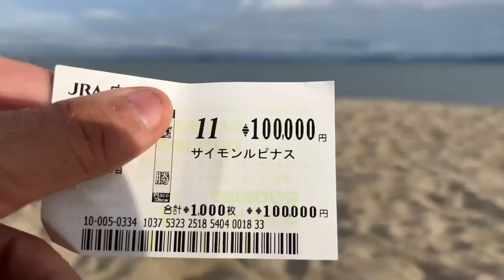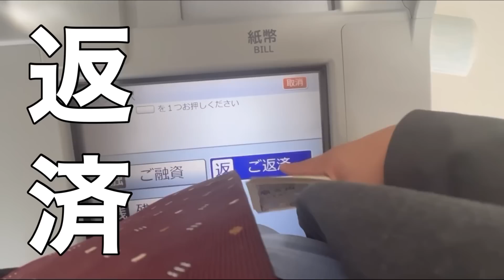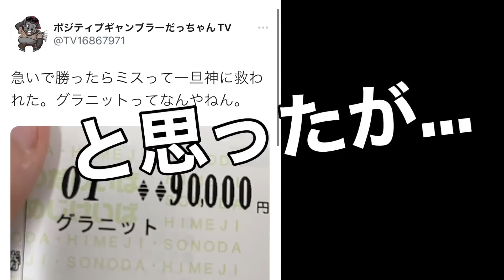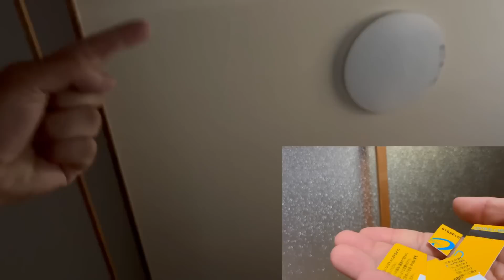【神回】【競馬】借金530万サラリーマンが、再び帯的中！？ついに消費者金融を一社完済しました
競馬 youtube ーーーーーーーーーーーーーーーーーーー

競馬 youtube 【だっちゃんTVとは】
アラサーサラリーマン！借金歴4年！競馬で初めて借金をしてしまって毎年どんどん借金が膨れあがり人生詰みかけてるのでYouTubeで人生捲ろうと魂で勝負してます。